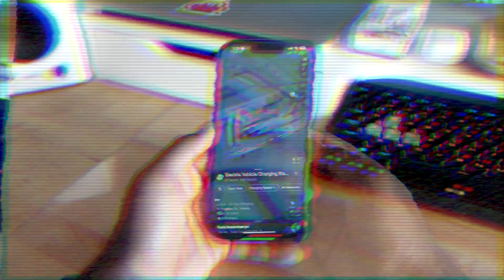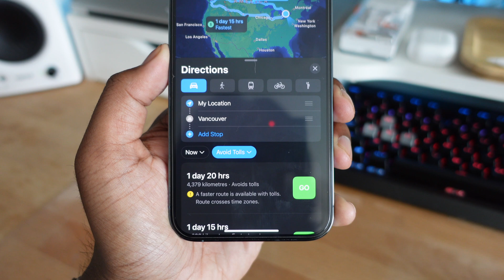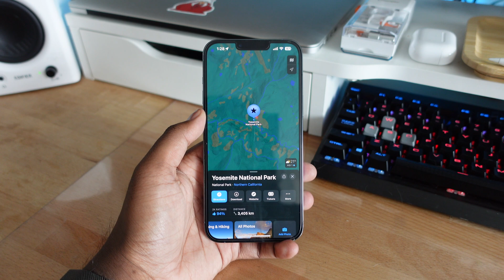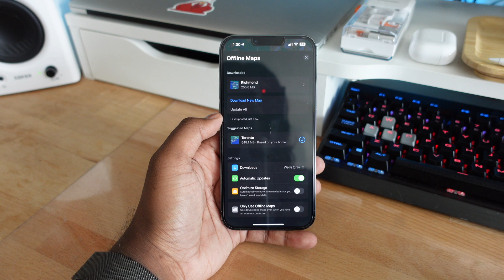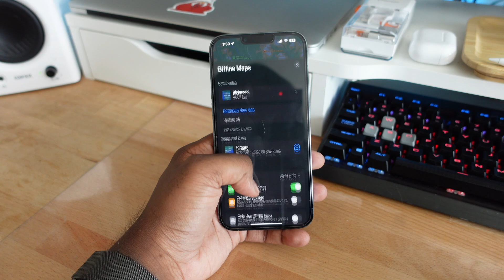Best New Features & Changes In Apple Maps On iOS 17 - Offline Maps!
Apple Maps has come a long way since it first launched in iOS 6. With iOS 17 Apple has finally added some long awaited features. In this video we go over the best new features coming to Apple Maps in iOS 17. Is this enough for you to switch to Apple Maps from Google Maps?

PODCAST CHANNEL  @nonexpertopinions